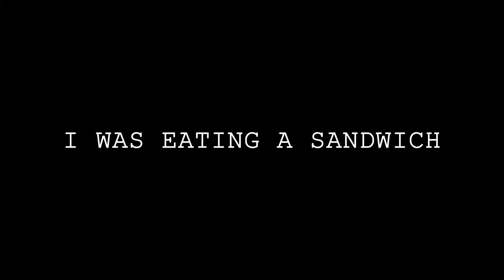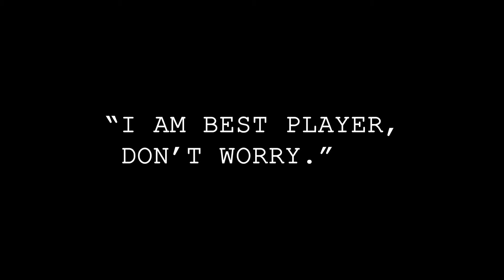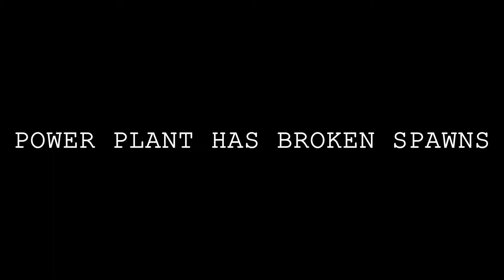Insurgency Sandstorm: The Outpost Experience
Bunch of clips I had recorded. Outpost is somehow simultaneously the best and worst gamemode.
Please don't witchhunt any users in this video.